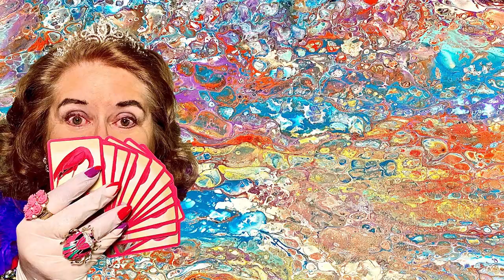Turbulence in the Tidal Pool - "Bathroom Ring Pour #2" - Acrylic Paint Pour Companion to Tidal Pool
Soothing and seething ocean ring pour from Mrs. Ruby Merlot. Another great and zany story in this one - we find out her son Maxwell's career path - and it's not a surgeon, as Mrs. Merlot had always expected.